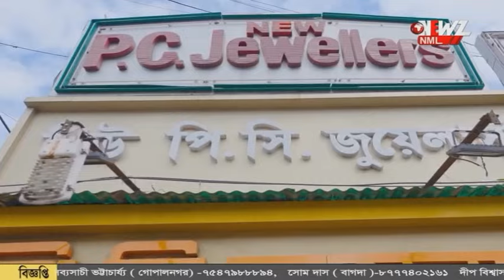বিয়ের বাকি পাঁচ মাস। সমুদ্রে গিয়ে জাহাজডুবি। পাঁচ দিন পার।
বিয়ের বাকি পাঁচ মাস। সমুদ্রে গিয়ে জাহাজডুবি। পাঁচ দিন পার। খোজ মিলবে ছেলের। অপেক্ষায় পরিবার।